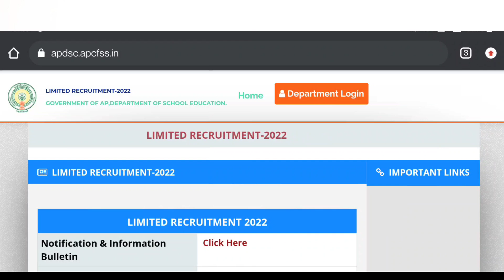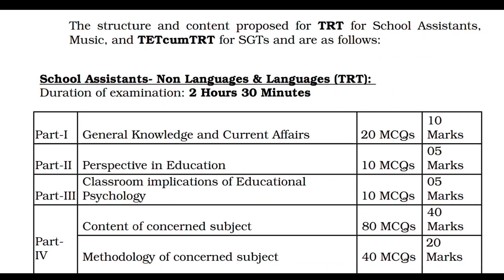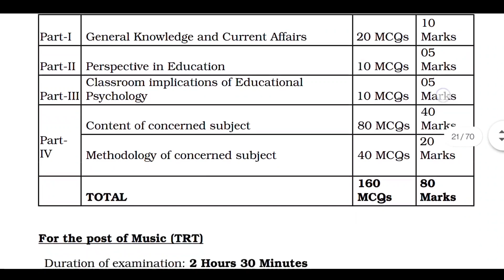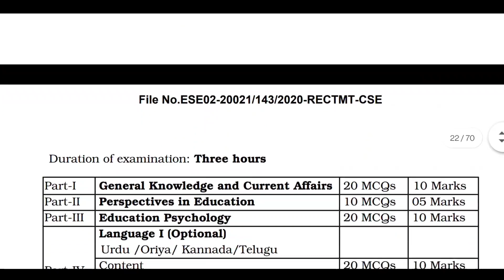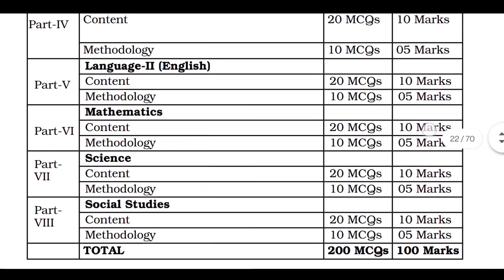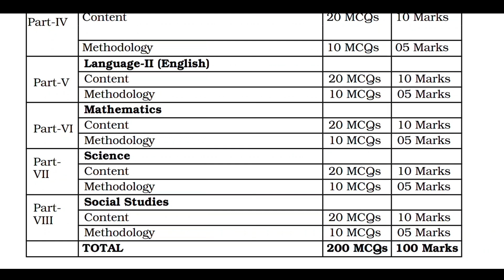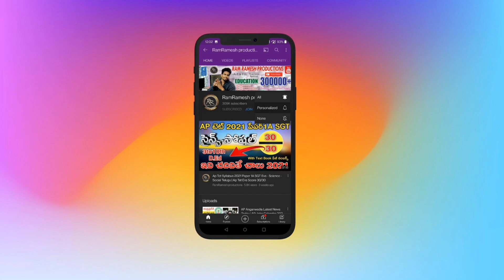AP DSC SYLLABUS 2022 | AP LIMITED DSC SYLLABUS 2022 | AP LIMITED DSC APPLY APPLICATION PROCESS 2022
⬇️Ap Dsc Syllabus 2022 Ap Dsc Notification 2022 Ap Dsc Official Website Link 👇

Ap Tet Notification 2022 Latest News Today
Ap D.Ed 1st Year Books PDFs Download
Ap D.Ed 2nd Year Books PDFs Download
Ap New 1to8th Class Text Books PDFs Download
Ap 1to10th Class Text Books PDFs Download
Ap Tet Normalization Process 2022
Ap Tet Response Sheets Download 2022
Ap Tet Results 2022
Ap Tet Key Objections Process 2022